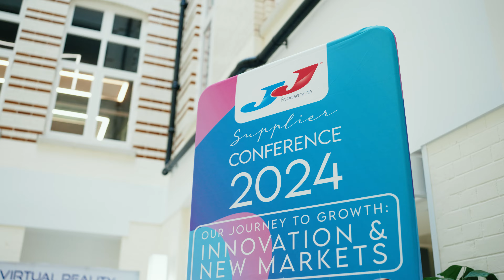Sharing Our Journey to Growth - JJ Supplier Conference 2024 Highlights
JJ Foodservice hosted its annual Supplier Conference at 30 Euston Square last week, where industry leaders, key supplier partners and innovators gathered to share insights and drive growth.

The day featured inspiring keynote presentations from JJ's senior team, including Sezer Ozkul (Chief Product Officer, JJ Foodservice), Kaan Hendekli (Chief Operating Officer, JJ Foodservice), and Elit Rowland (Head of Communications, JJ Foodservice). They shared valuable perspectives on the company's journey to growth over the past year.

Faye Min, Growth Manager at CJ Foods - the world's largest Korean food brand - explored the rising popularity of Korean cuisine, while Maggie Davis, Insight Manager at Lumina Intelligence captivated the audience with the latest UK Eating Out Trends.

Simon Stenning returned by popular demand,  offering insights into the growth opportunities over the next five years within the foodservice industry; using global data to forecast what the future holds for foodservice.

Attendees also participated in immersive foodie workshops hosted by Santa Maria, The FoodFellas and Emerge Cookery School. Delegates enjoyed hands-on experiences making Korean-style dumplings, sampling trending Thai dishes, and exploring bold Mexican flavours.

Explore our highlights from the day and see how JJ Foodservice is shaping the future of foodservice, strengthening partnerships, and unlocking new opportunities. Whether you attended or couldn't join us, experience the energy and innovation that made this year's conference our most exciting yet!